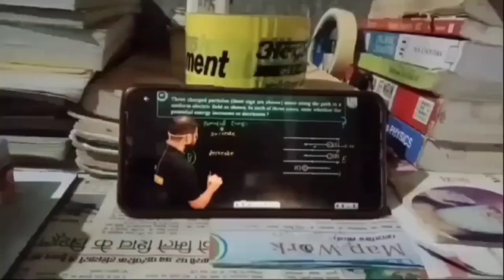My First Class In Lakshya Batch Of Mr Sir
Mr sir yakeen 2.0 2024
pankaj sir yakeen 2,0 2024
Amit sir yakeen 2.0 2024
made by student for birthday | thank yo...mr sir
neet 2024 study
neet 2024 drop,neet 2024 details,
neet 2024_guidelines,
neet 2024 parth_goyal,
neet 2024 whatsapp group linkneet
 2024 hindi medium batch,
neet 2024 hindi batch, neet 2024 hindi,
neet 2024 important chapters.is neet 2024 syllabus reduced,
important chapters for neet 2024, is neet 2024 tough,
neet 2024 rationalised syllabus, neet 2024 revision,
neet 2024 strategy pw,is neet 2024 syllabus change,
, Jakshya neet 2024 lectures zoology,
Jakshya neet 2024 zoology,
Lakshya neet 2024 zoology lecture